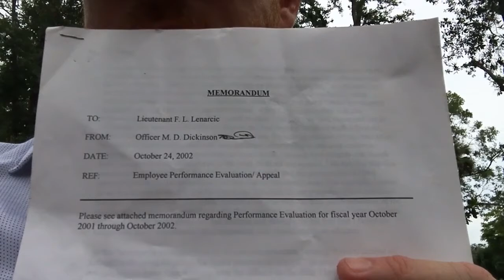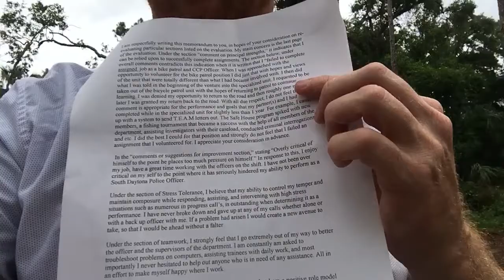Why I became a photographer and how I made it through the toughest times. Photographers vlog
My Stuff:

P4P Drone
Mavic Drone
Mavic Battery
Hi Cap P4 Battery
Standard Battery

//Phantom Drones//

//Nikon Camera bag//

Vlog of how I started this crazy fun job! From police officer to photographer. Lets explore what I've done over the years!